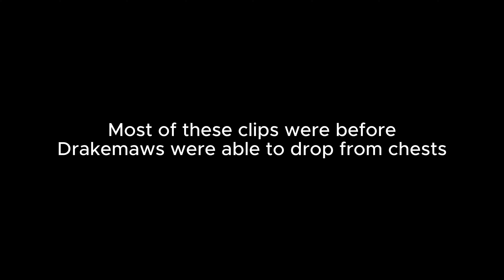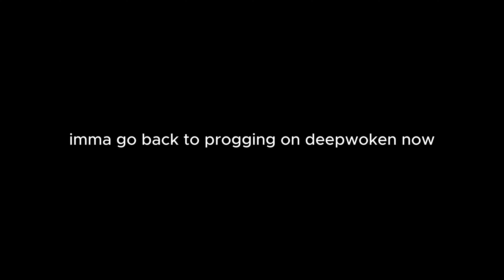Flight | Deepwoken Playground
Who said Primal Vesperians can't fly?